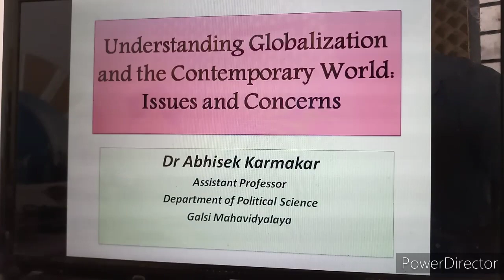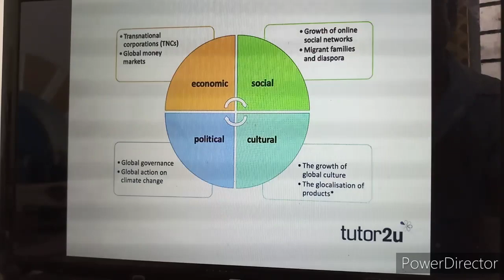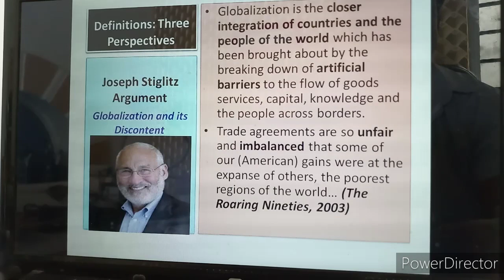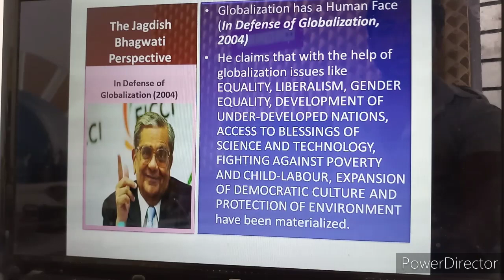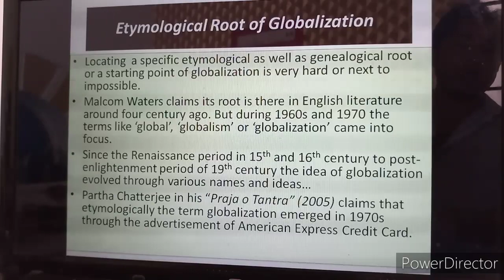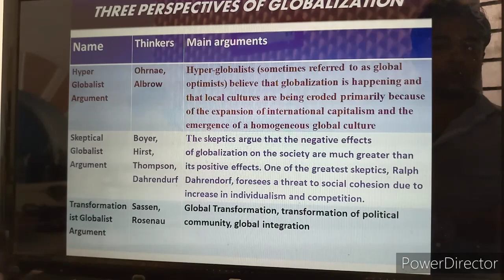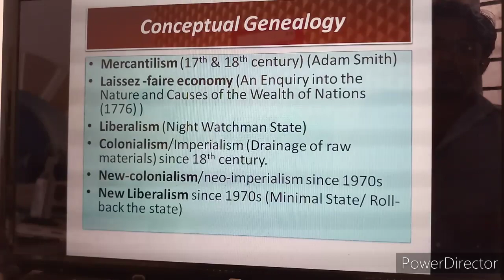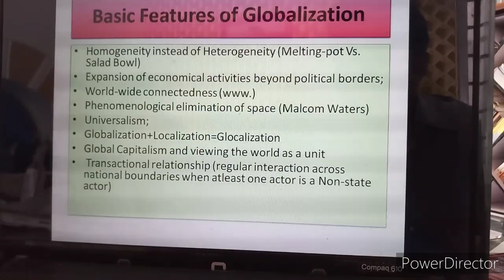Video Tutorial 2 "Understanding Globalisation" Semester 6, DSE-4 & Semester 4, CC8 ,chapter 5(a)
This one is my new video tutorial for UG students specially in the ongoing Lockdown situation, so that they can access e-classes sitting inside their home.